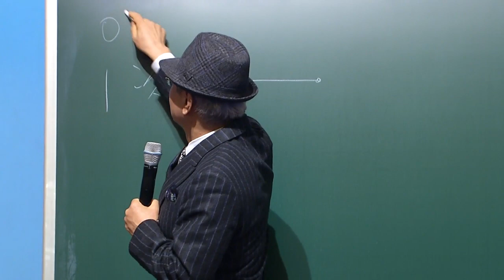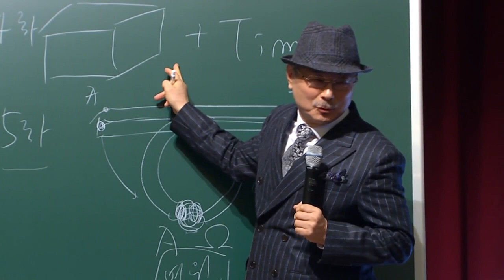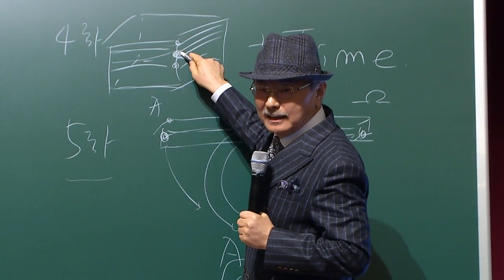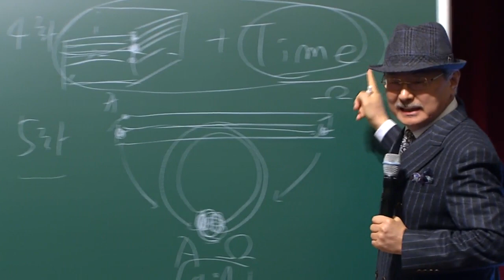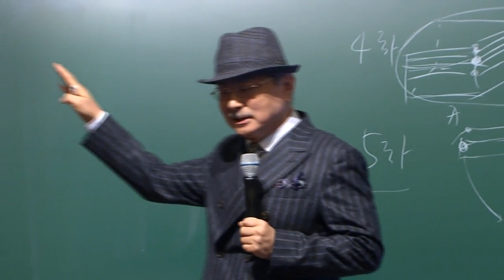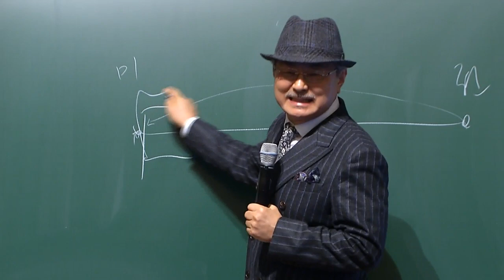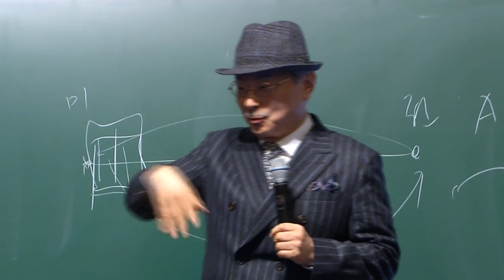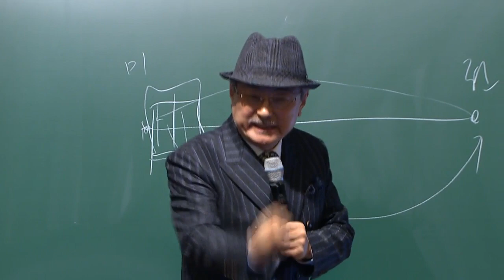Transcending the Dimension - CEO Mt Park - English Dubbed